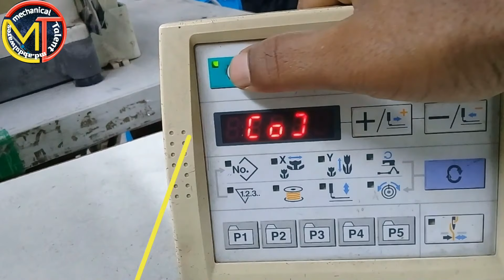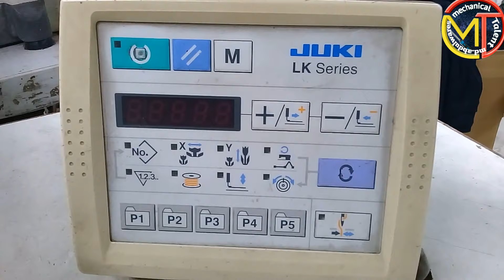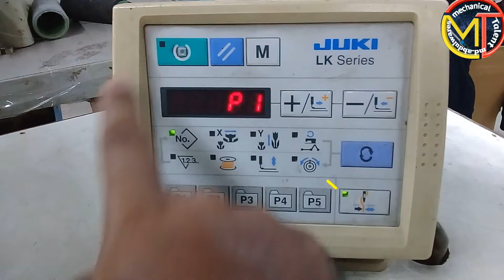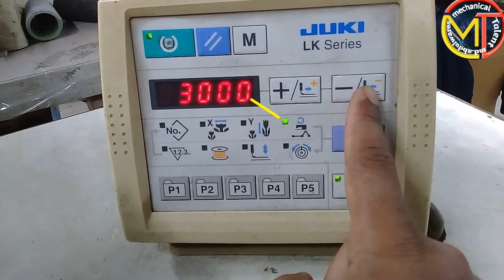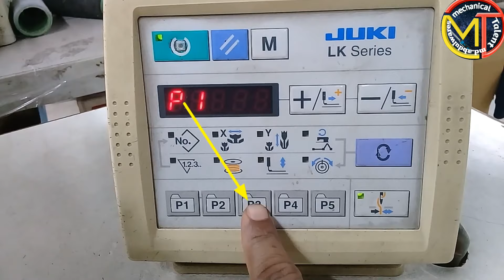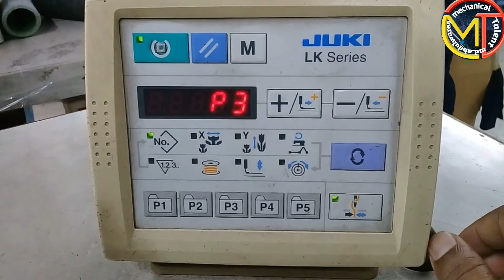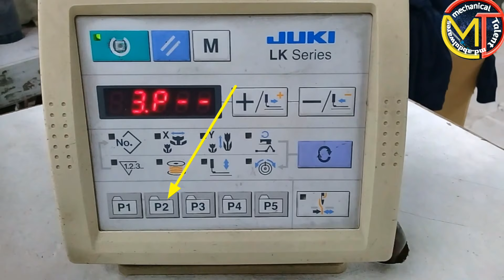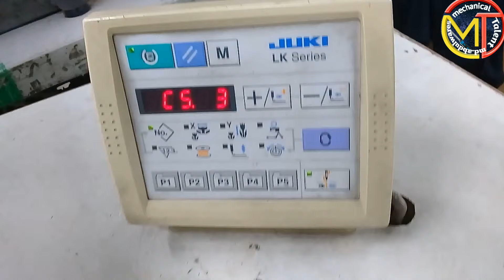PATTERN SET AND CYCLE PROGRAM JUKI- LK-1903A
how to pattern set and cycle program juki bartack lk 1900a